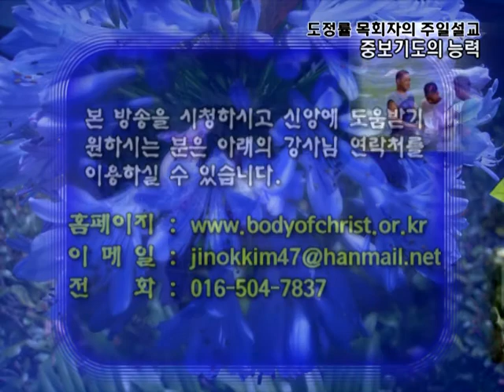GNTV 도정률 : 주일말씀 - 중보기도의 능력